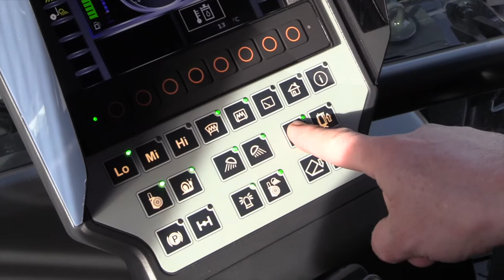435 hp to combat snow and ice – 10 Schmidt Supra 4002 deployed by the Swiss Army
It combines supreme performance, precision and elegance. The Schmidt Supra 4002 belongs to a very special class of powerhouse. With its 435 hp, capacity to clear up to 3500 tonnes of snow and its ability to eject snow up to 40 metres, it is in great demand wherever there is a need to handle large volumes of snow or great clearing capacity is required. The Supra is deployed, for example, when mountain passes are to be reopened after the winter season or on transport areas at airports.